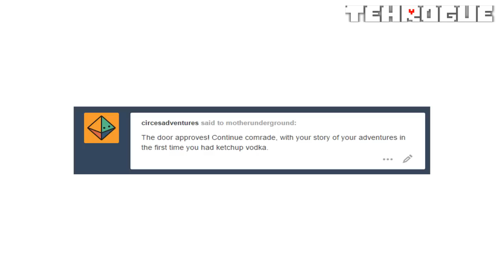Ketchup Vodka Adventures pt 2 (RussianTale AU Comic Dub)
Voice by
R!Sans- me
Asker-RobynHoddie

If you would like to react to my videos or make animations from them please ask.
If you would like to subtitle my videos please use Closed Captioning feature.